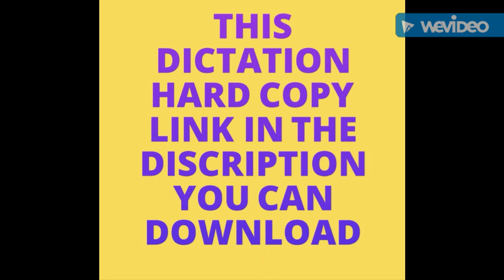Dictation 35 in hindi with transcription for crpf asi STENO and ssc STENO download pdf file